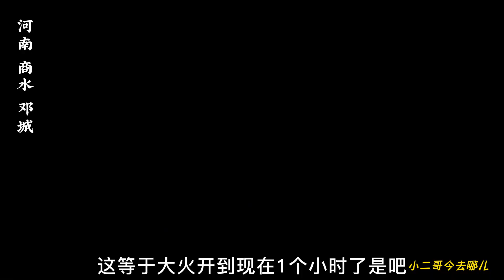河南美食：四哥吵着吃肉，带他吃个硬的，吃出了土匪的感觉，你感觉是不是？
感谢关注小二哥视频，提起一座城市、一条街，只想到那儿的美食 哪有好吃、好玩的，记得@我，一起吃一起玩 美食推荐：评论区留言或私信我